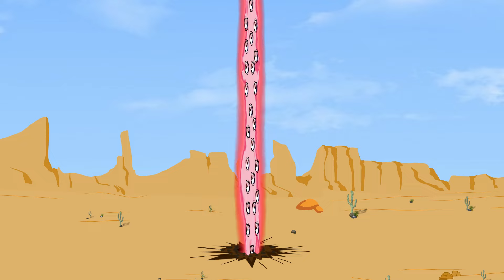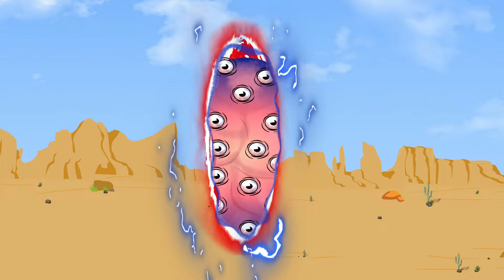The Evolution of the Foot one eyed monster &Team Hulk, Spiderman, Ironman:Evolution Mystery |Cartoon